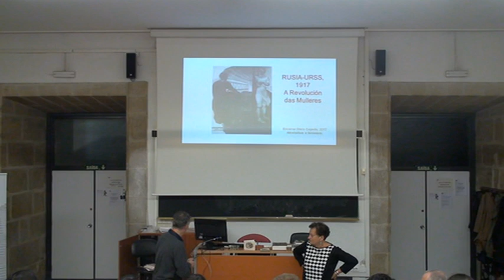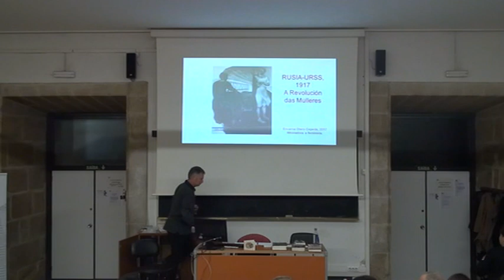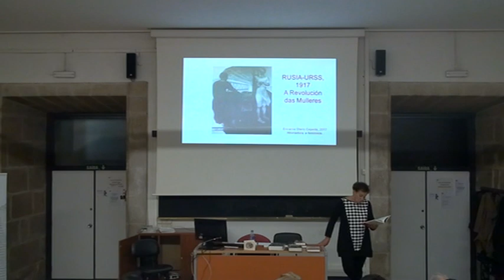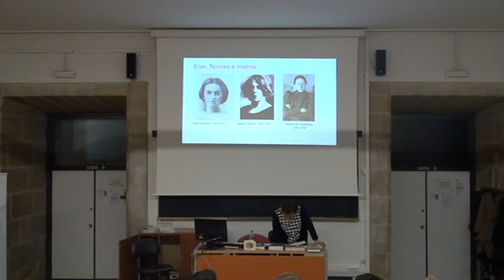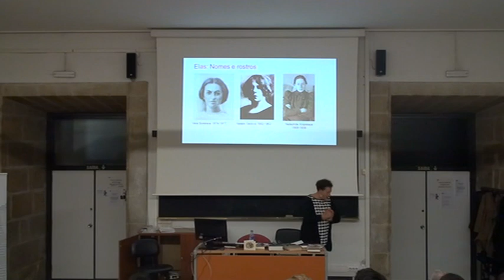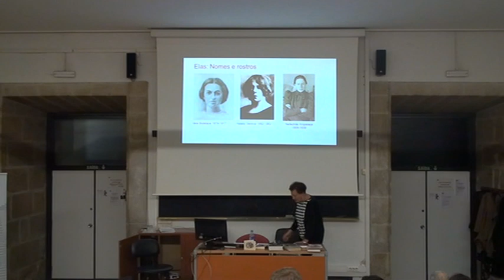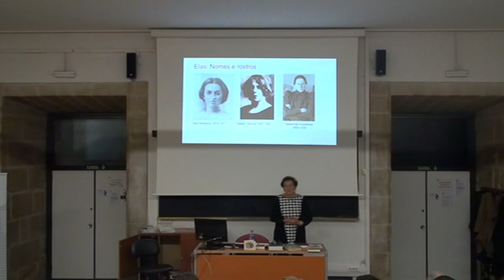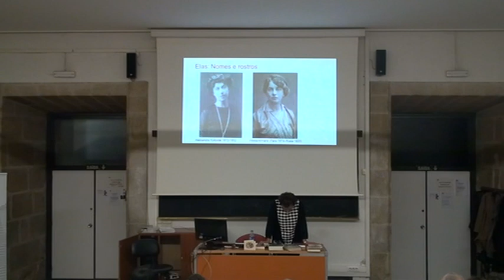Video. Ciclo Centenario da(s) Revolución(s) Rusa(s). Sesión 5 (1-3)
Video da cuarta sesión do ciclo Centenario da(s) Revolución(s) Rusa(s). Un debate histórico.
As mulleres na Revolución
Libro de referencia: Alexandra Kollontai, Amor vermello e escritos sociais e políticos
Coordina o debate: Encarna Otero Cepeda (Historiadora)